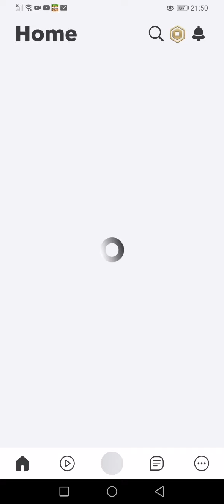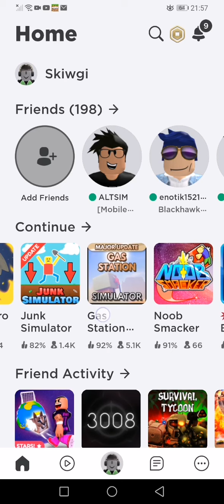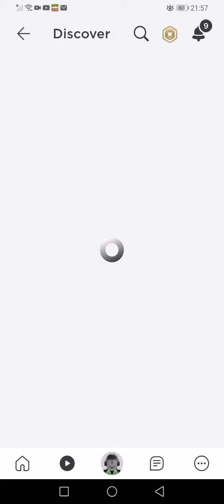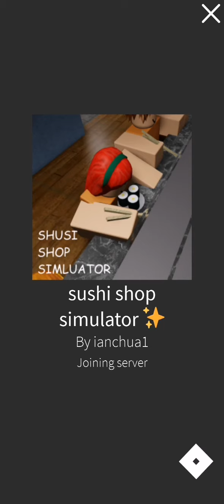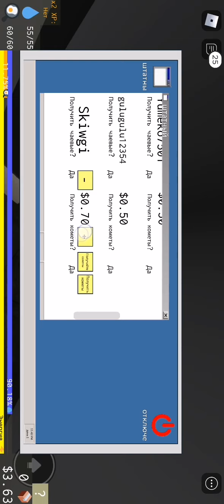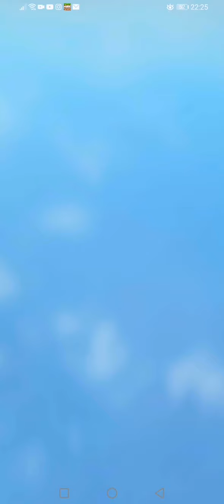10 июня 2022 г.